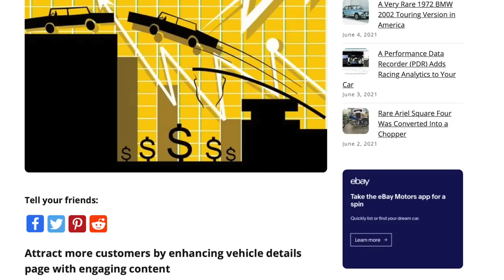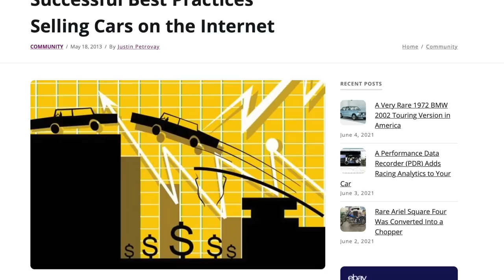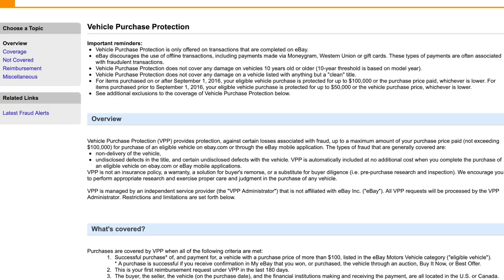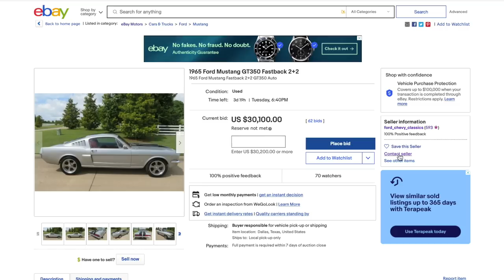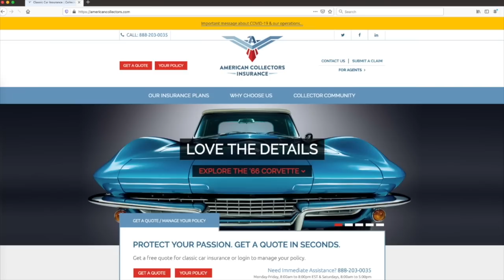Kevin Considine Explains the Safe Way to Buy and Sell Cars on eBay Motors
In our new video interview series, we sit down with collectors, industry experts, and automotive fanatics to get the scoop on all things automobile! In this episode, we sit down with Kevin Considine, Director of Vehicle Sales for ebay Motors.

Kevin breaks down how to buy and sell cars safely on eBay as well as various ways eBay can protect both the buyer and seller to make sure the transaction is a phenomenal win-win for both parties!